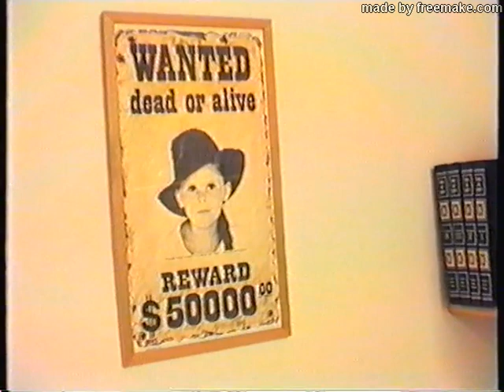Immagini del giardino e interno casa lug 1986